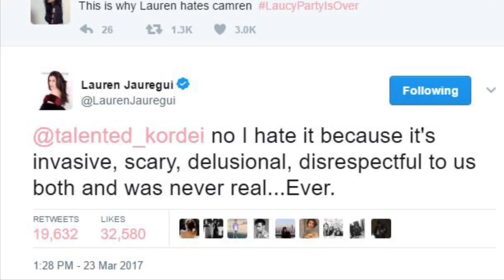CAMREN | Her Beautiful Eyes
• This will be my LAST Camren upload! I finished this video a while ago but forgot to post it, so I thought I’d give this little thing to the remaining shippers out there... For future reference, however, I intend to stick to doing edits of fictional characters exclusively. •